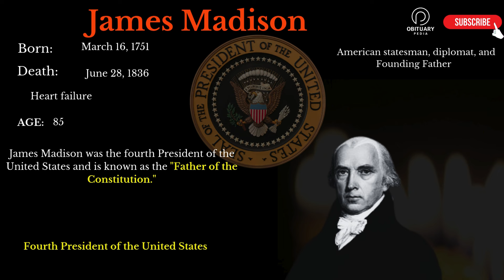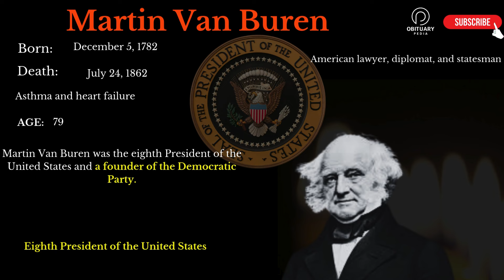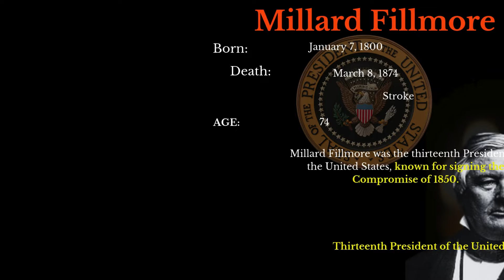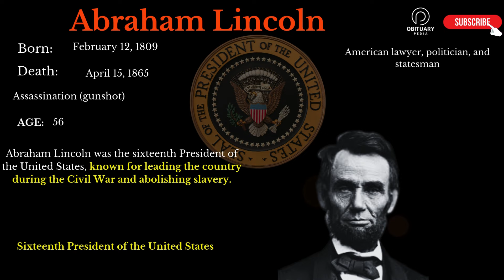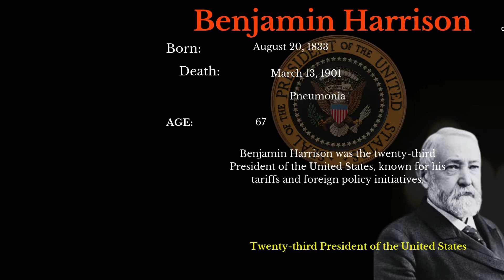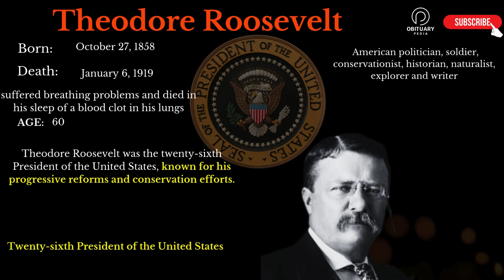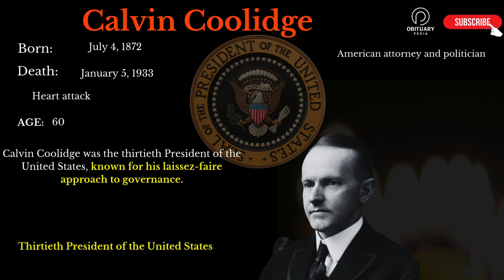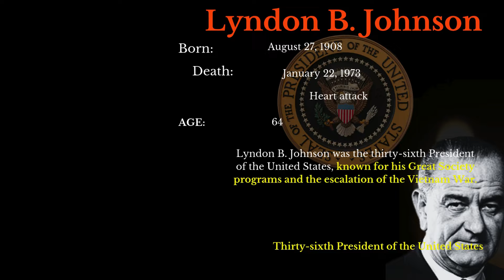American Presidents: Obituaries - Washington to Bush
In Memoriam of United States Presidents - Obituaries of All American Presidents